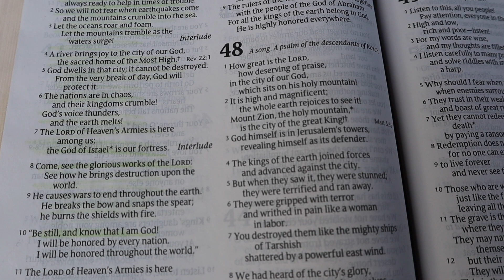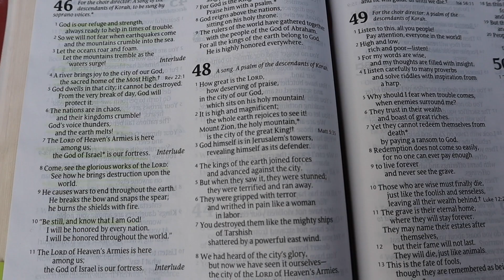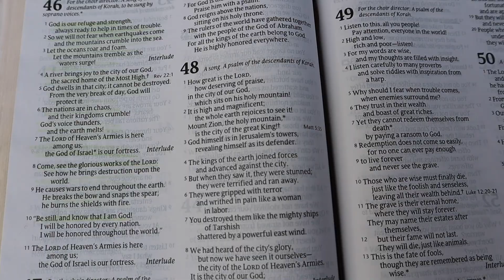Quiet Place | Noisy Tractor? | Devotional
Where is your quiet place, your place of reflection? For me, it is on a tractor or lawnmower.  For Bonnie, it is while tending the garden. We are design to need to reflect.  We long for times of quiet and stillness.  It may be there that we are closest to our Creator.  Seek that place today... and be encouraged in His refuge.